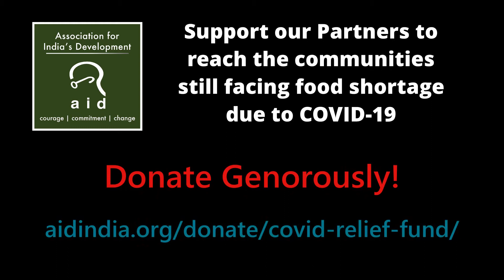Independence Day 2020 Food Distribution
Total kits 550, 250 in Melghat Tiger Reserve, 100 in Tipeshwar Wildlife Sanctuary, 200 in 5 villages of Yavatmal -- 4 are tribal and 1 is rehabilitated people without homes